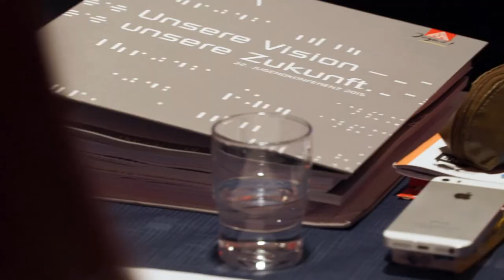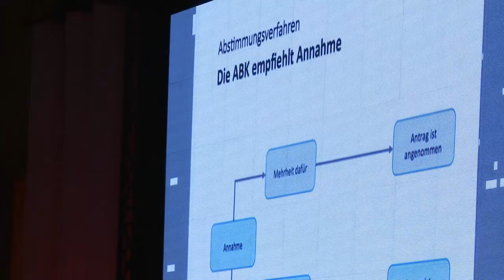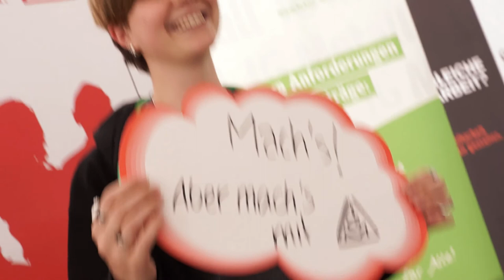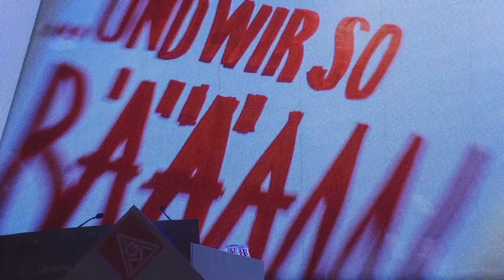Die Highlights der 22. Jugendkonferenz der IG Metall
Hier seht ihr die Highlights der 22. Jugendkonferenz der IG Metall.
Vom 15. - 18. April 2015 traf sich die IG Metall Jugend um sich für die nächsten 4 Jahre aufzustellen und gemeinsam über die verschiedenen Anträge zu diskutieren.